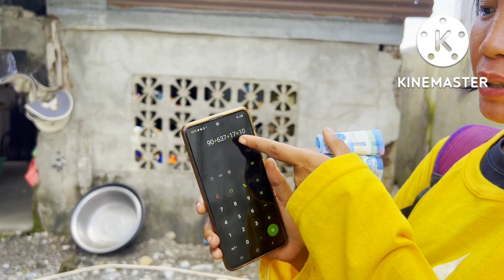EP-281 | Billy Boy swerte sa pagbenta ng Camote | Harvest and Sell | Life in the Province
For Better Video Quality Please Watch in 1080p.

Maraming salamat po sa aming mga subscribers,sponsors at mga viewers na  walang sawang sumusuporta sa aming channel.Keepsafe and Godbless you all.